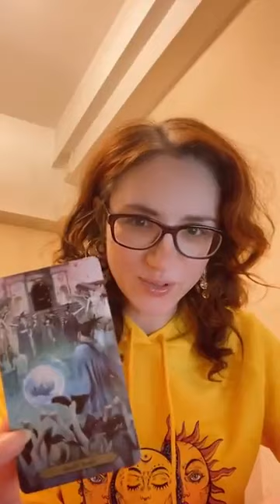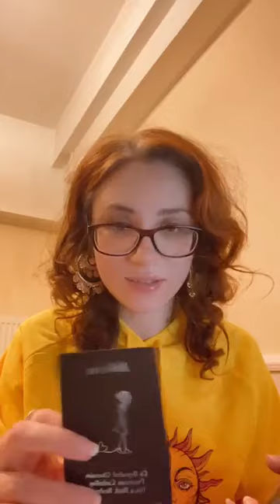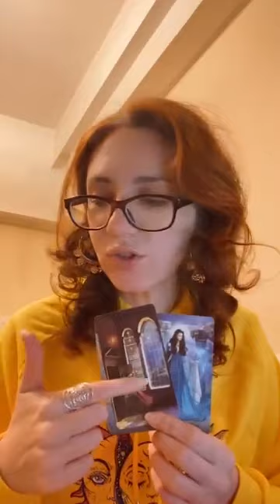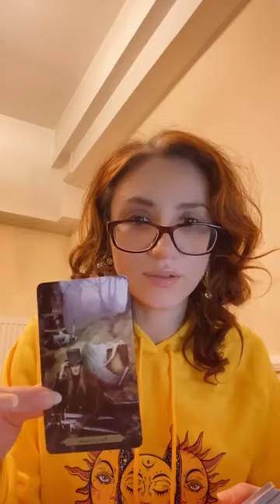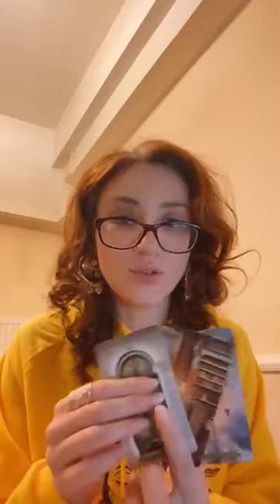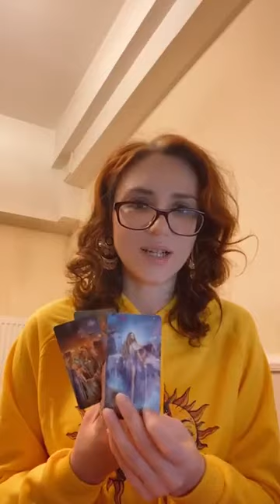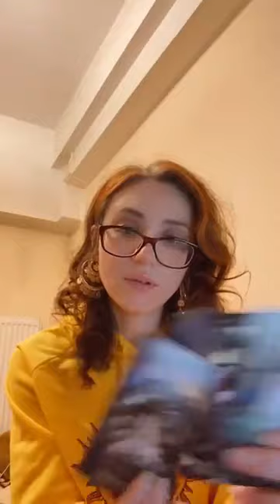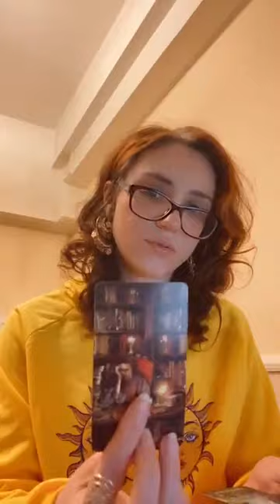HARRY STYLES THE DARK SIDE OF THE MOON TAROT READING